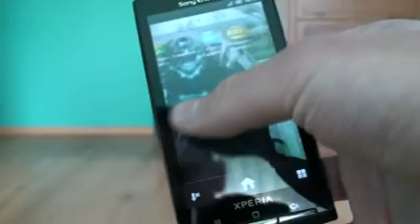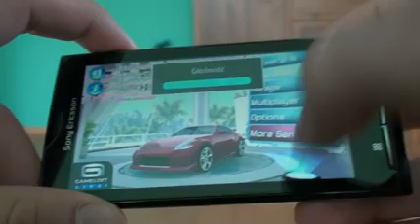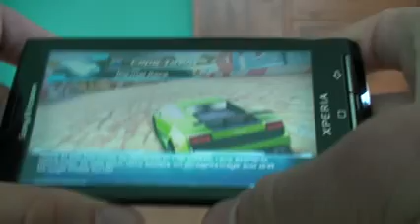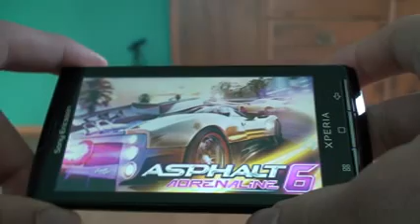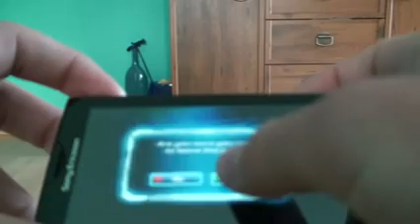Asphalt 6 - Adrenaline [Gameloft] - Xperia X10 by DiKeJ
Asphalt 6 - Adrenaline, wersja finalna na mojej X10.